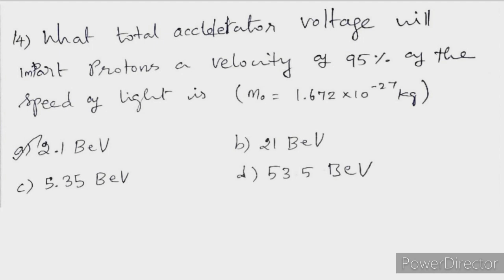TRB Physics Nuclear Physics / Nuclear physics free test.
Apple iPhone 11 (64GB) - Black only 39999
Mi 80 cm (32 inches) HD Ready Android Smart LED TV 4A PRO Only 14999

❇️For more study materials, quizes, discussions. Friends if link not open, use VPN or search in
telegram search bar. ❇️

TRB/ Polytechnic Physics Nuclear physics

polytechnic classical mechanics
trb polytechnic physics online test series
trb polytechnic physics study material pdf
trb polytechnic physics model question paper
trb polytechnic physics book
trb polytechnic physics study material
trb polytechnic physics syllabus 2021